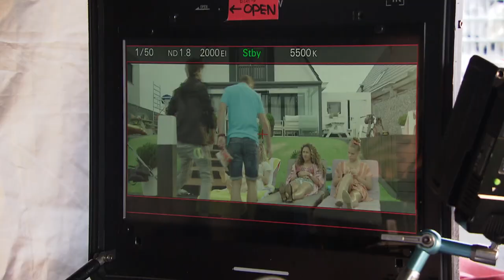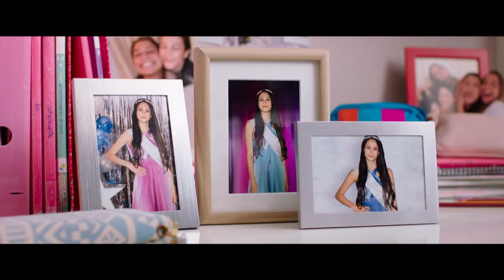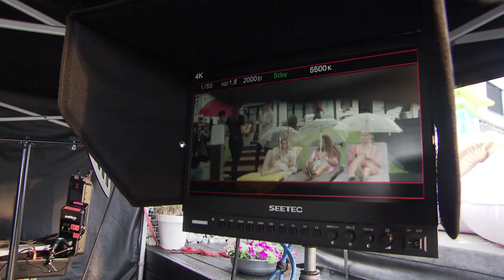Op de set bij de nieuwe film van Gio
YouTuber Gio is bezig met zijn eigen bioscoopfilm. Het duurt nog een paar maanden voor de film af is, maar verslaggever Youssef mocht meekijken bij de opnames.